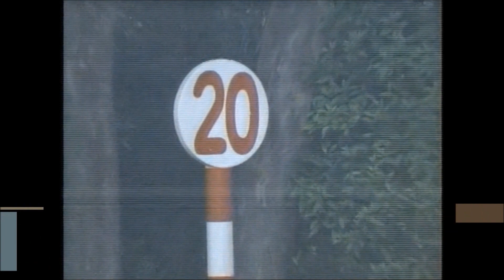淀屋橋S 芝1200m (右 A) ソウテン 牡5 58.0 B. ムルザバエフ 2024.3.16 出走馬：ラキエータ、エイシンフェンサー、ウォータールグラン、ミルトクレイモー、シュヴェルトライテ他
淀屋橋S
15:01発走 / 芝1200m (右 A) / 天候:晴 / 馬場:良
1回 阪神 7日目 サラ系４歳以上 ３勝クラス       (混)(特指) 定量 16頭

ソウテン
生年月日 2019年4月17日
調教師 斉藤崇史 (栗東)
馬主 林正道
生産者 ノーザンファーム
産地 安平町
主な勝鞍 24'淀屋橋S(１６００万下)
近親馬 セッション、アートワーク